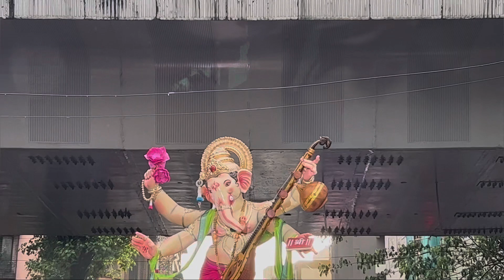LALBAUG मध्ये पार पडला महागणपती चा पारंपारिक आगमन सोहळा।Ganapti aagaman at lalbaug 2023 | VLOG 56😍